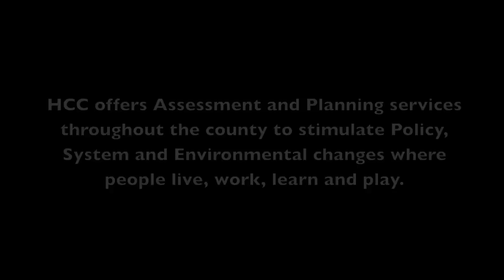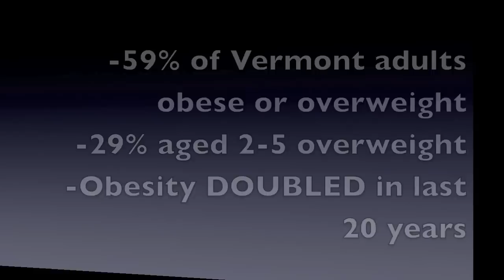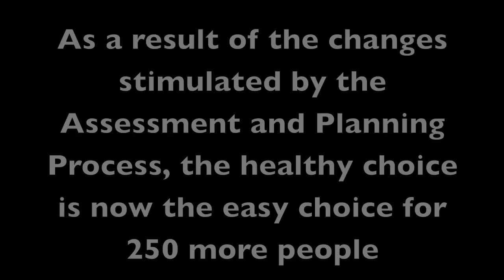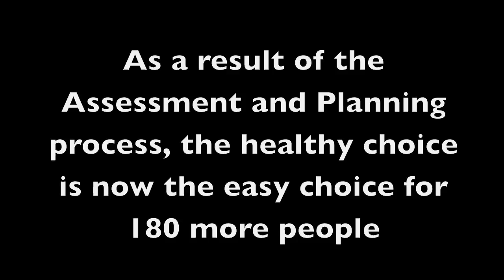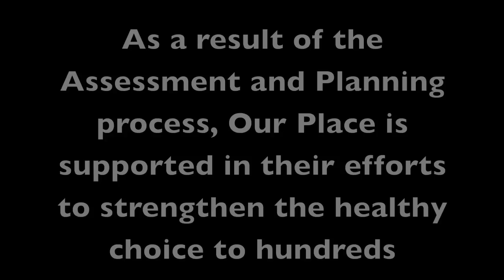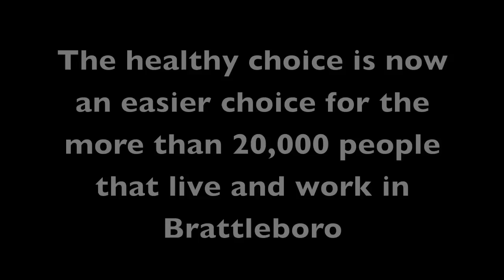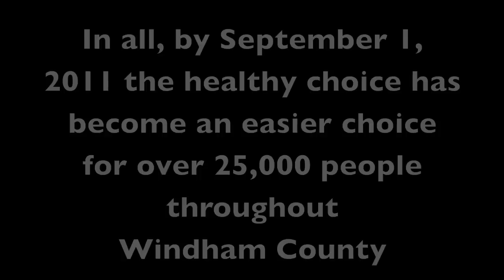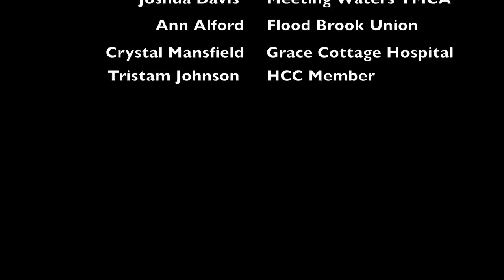Bright Spots: Stories from the Healthy Communities Coalition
"Bright Spots" highlights the Policy, Systems and Environmental Change strategy being used by the Healthy Communities Coalition of Windham County (VT). It features four "bright spots"--three organizations and one community that have created significant changes as a result of participating in HCC's Assessment & Planning processes. HCC, an initiative of Meeting Waters YMCA, is part of Pioneering Healthier Communities--a partnership between YMCA of the USA and the Centers for Disease Control and Prevention. Local funding in support of HCC came from the Holt Fund and donations to Meeting Waters YMCA's Community Support Campaign.